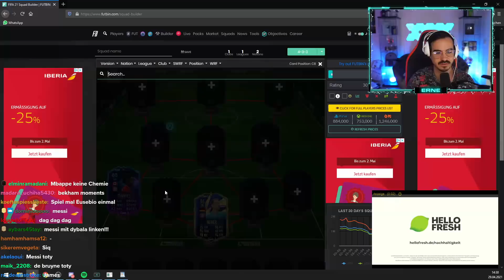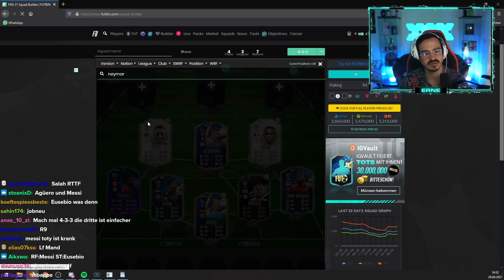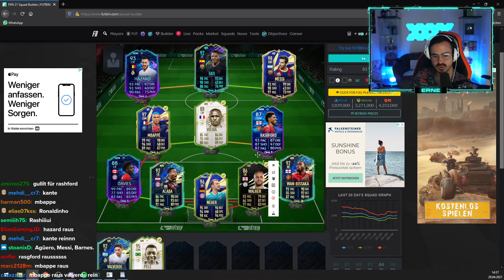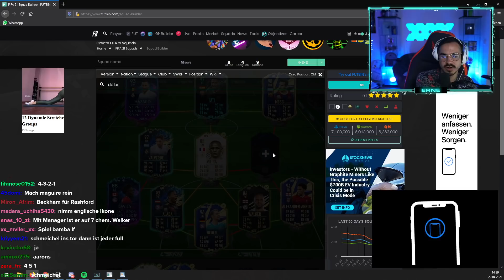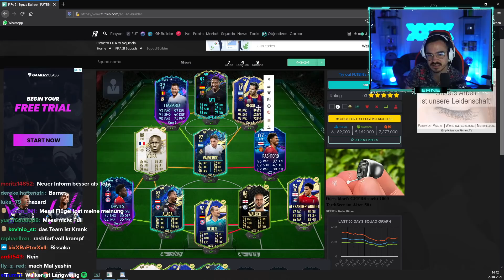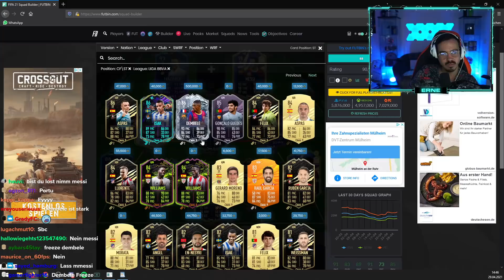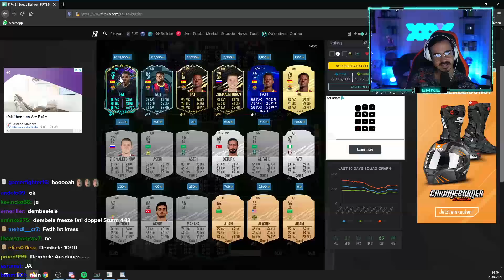Erné baut NEUES TEAM mit TOTS VALVERDE & ALABA für die WEEKEND LEAGUE😱🔥